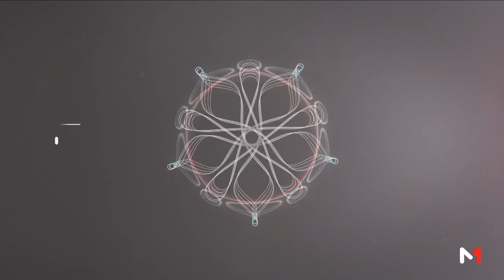Invité Culture: "Transmission: Une exposition qui célèbre les valeurs humaines"